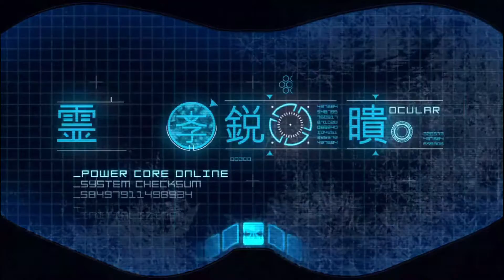Mortal Kombat Complete Edition 9 Chapter 14 CYBER SUB ZERO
Mortal Kombat
  Chapter 14
SUB ZERO